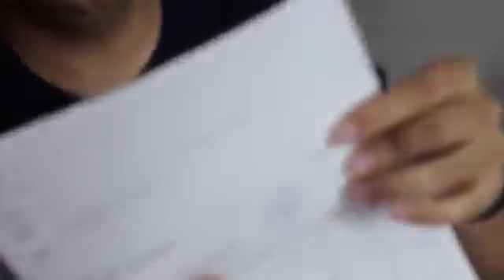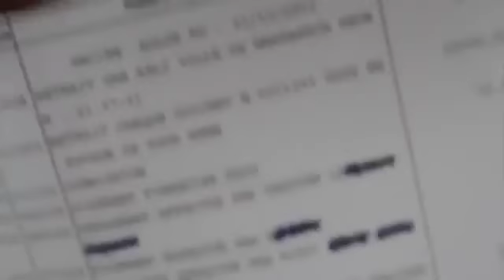كلام قيل سنة 2014 ... فما أدراك باليوم ؟ ... " لا لإحباط الشباب " ... سيمو لايف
الفيديو يعود لسنة 2014 ...